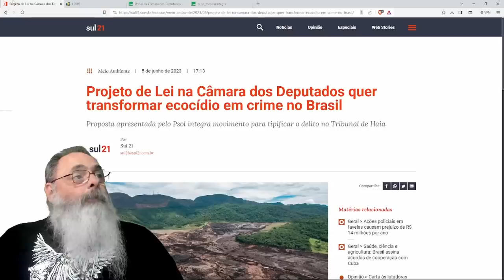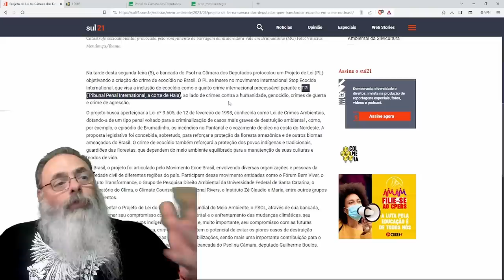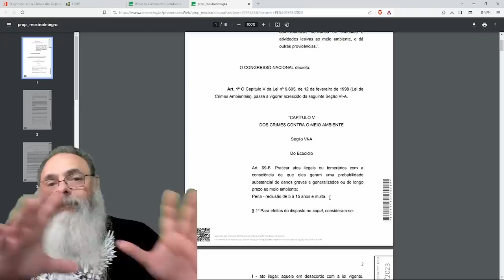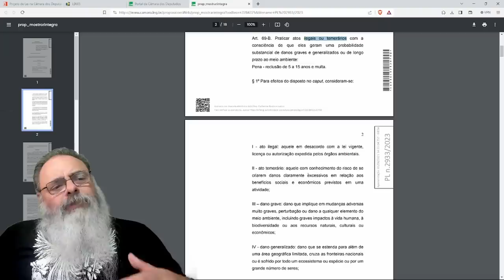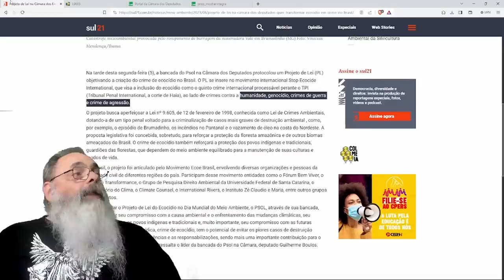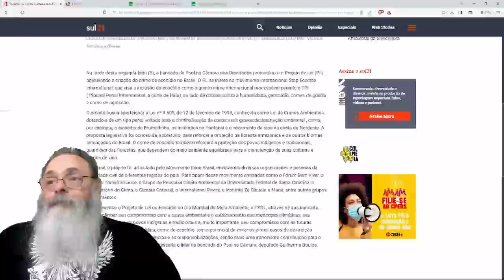BOULOS e PSOL querem criar o CRIME de ECOCÍDIO no BRASIL e no TRIBUNAL PENAL INTERNACIONAL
Se inscreve lá no canal MUNDO EM REVOLUÇÃO

Ajude o canal:

16vmNcrA4Mvf7CaRLirAmpnjz1ZH3bWNkQ (Bitcoin)
LSCnrubCVcpuLrGTTLMqpwRTXvYz7vMbbA (Litecoin)
0x28aec946919c70e5e25d7c6785ede7622278b463 (Ethereum)
nano_1s6i6xwujzqnmie8nc3x8rfumdnebpsd6h4cp9wgkcpk4eb1xn5u7n48ok5b (Nano)
0x1302536c28695e47aaedd020aaf39f500cf6c22f (BNB)